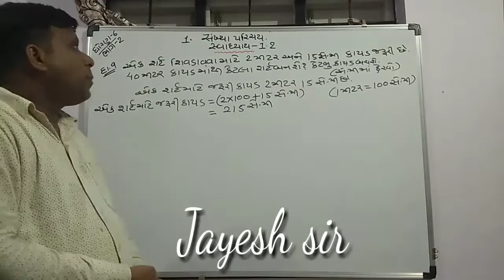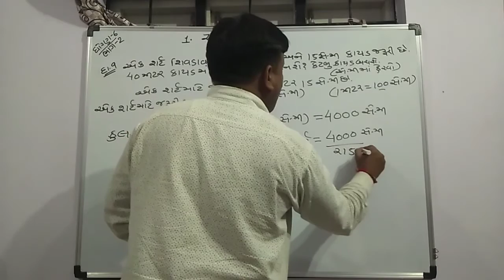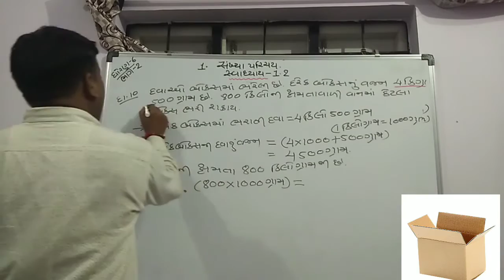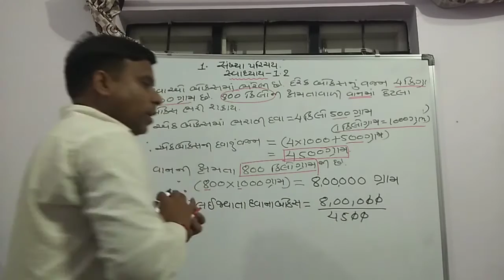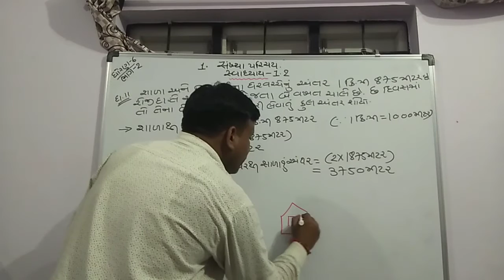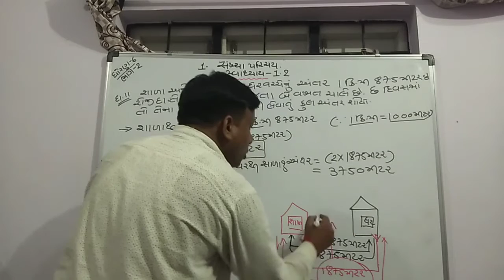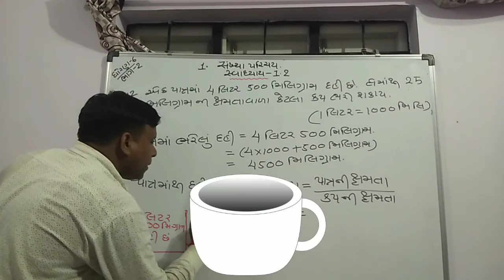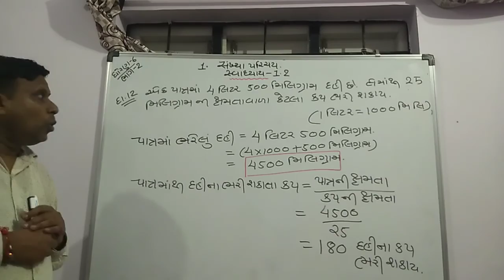સંખ્યા પરિચય સ્વાધ્યાય 1.2 ધોરણ 6 ભાગ 3